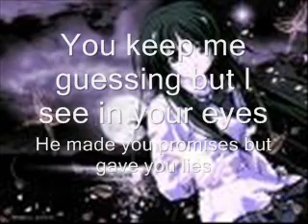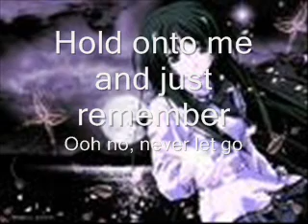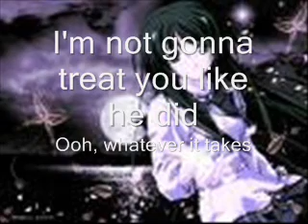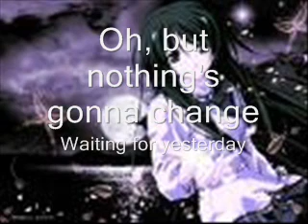David Archuleta Waiting For Yesterday lyrics